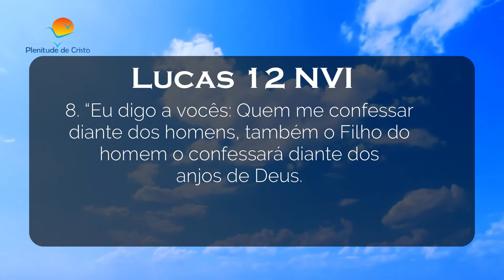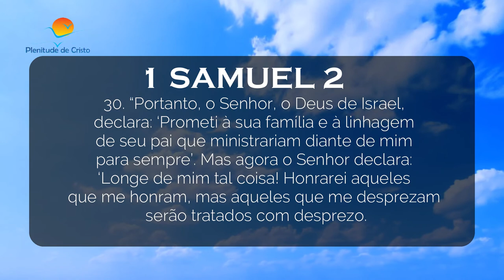ERICK LIDDELL - Conheça o atleta famoso que desmarcou corrida olímpica para ir a igreja !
referencias:

-ERI LIDDELL
-ERI LIDDELL Conheça o atleta famoso que desmarcou corrida olímpica para ir a igreja
-eric liddell
-chariots of fire
-olympics
-eric liddell god made me fast
-carroagens de fogo
-fogo
-carruagens de fogo
-carruagem de fogo
-filme carroagem de fogo
-eric liddell filme dublado
-eric liddell historia
-eric liddell biografia
-eric liddell heroes de la fe
-carruagens
-carruagens de fogo filme completo dublado
-Carruagens
-Éric
-Luddell
-Missoes
-Inspiração
-maratona
-treinamento